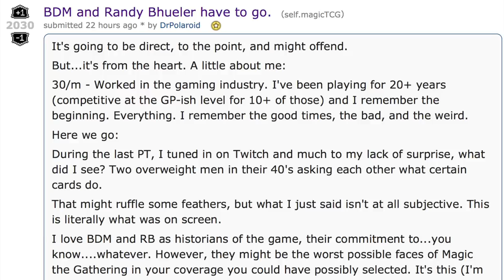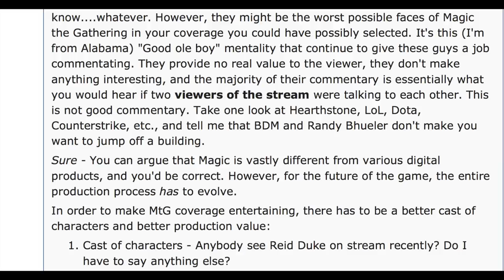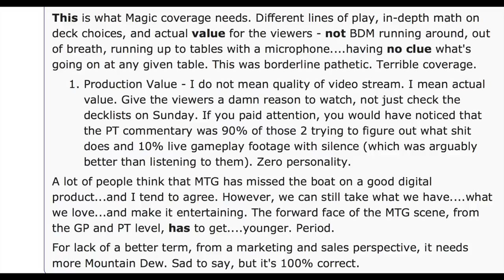makemagicgreatagain - Make Magic the Gathering Great Again!